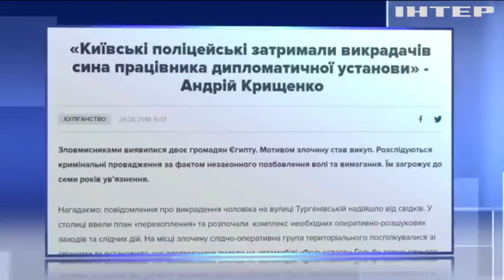Полицейские поймали похитителей сына дипломата